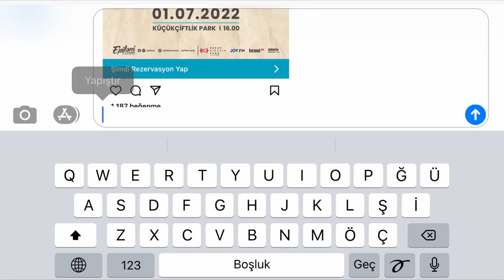Tom Odell Concert in İstanbul ✩ Vlog 04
Hello everyone! Today I'm walking you through a day with my best friend that we have been planning for too long. It's the beggining of the summer, there is a Tom Odell concert in İstanbul so why not vlogging! Hope you enjoyed it, please share your comments with me and give a thumbs up (only if you liked the video).